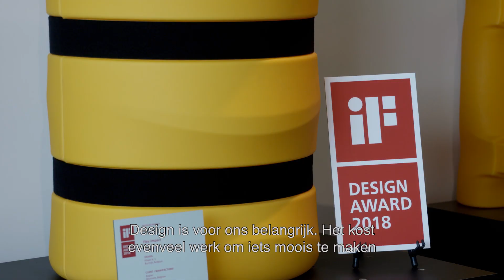Leeuw van de Export 2018: genomineerde BOPLAN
BOPLAN (Moorsele, West-Vlaanderen), genomineerde Leeuw van de Export 2018 (max. 49 werknemers)